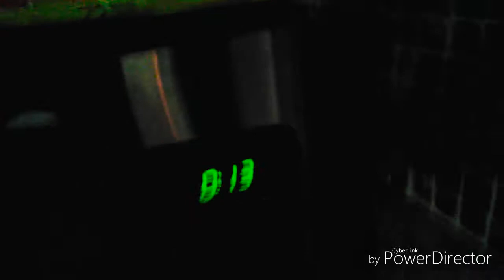Logan's messed up cooking show